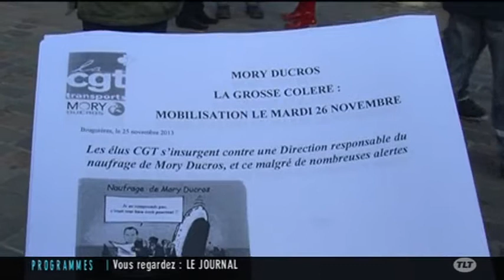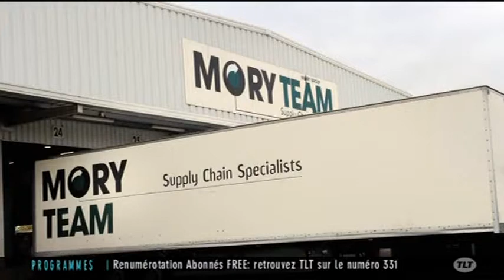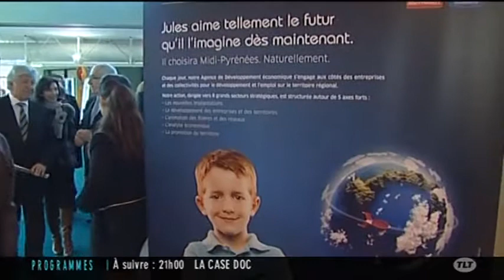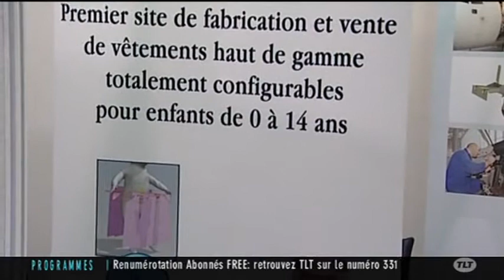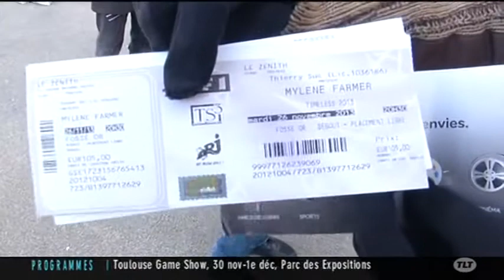TLT - Le JT du 26/11/2013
Sites webs/blogs, copiez cette vidéo avec le bouton "Intégrer" !